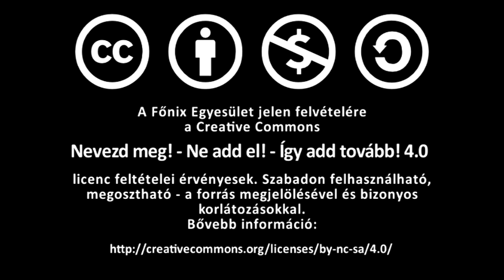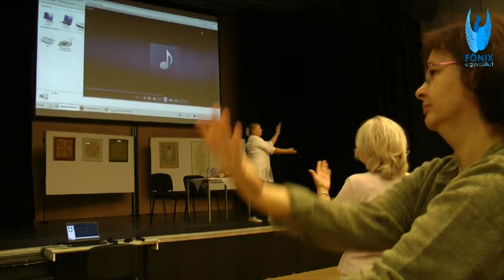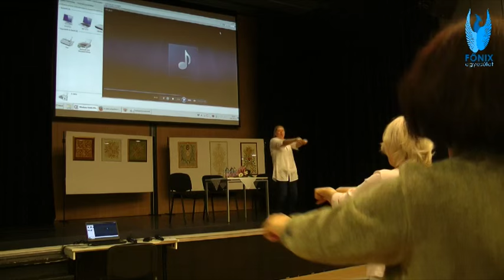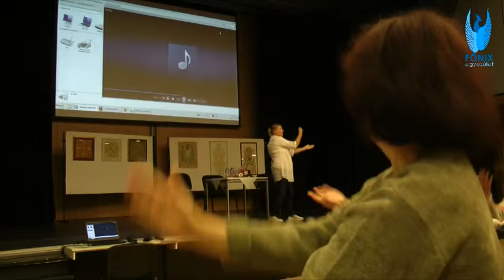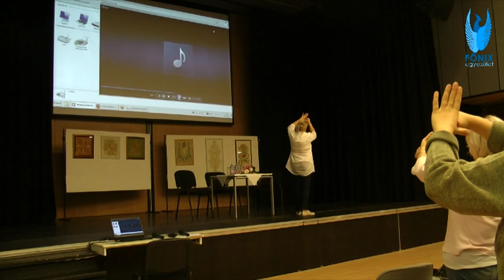Dr Eőry Ajándok féle 3 1 2 meridián torna pozitív hatásai